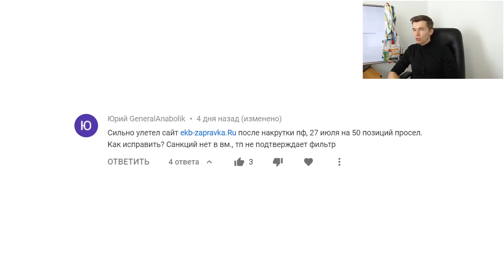Проблемы из-за накрутки поведенческих: что делать?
Раньше фильтрация за накрутку поведенческих была довольно жесткая и показательная: сайты “улетели” на 8 месяцев. Но в последнее время такие уведомлений в Вебмастере встречаются нечасто уже много месяцев, а то и вообще несколько лет. Похоже, что Яндекс ушел от карательных мер в сторону изменения алгоритма, и штрафы перешли немного в другой класс. Так же было со многими другими санкциями: Непод фильтр уходил в скрытый режим (его стало не видно), у Гугла уведомления о санкциях за все ссылки выходил в Вебмастере, а сейчас за ручные выходит, но санкции за многие срабатывают автоматом -то есть позиции вниз уходят, а не видно за что. И так далее.

Вполне возможно Яндекс пошел по такому же пути: отказался (или в процессе этого отказа) от наложения таких явных штрафов и санкций, и сейчас просто в алгоритме вводят ограничения для сайтов, которые накручивают поведенческие факторы. Но - определить явно накрутку они не могут, они в ней не уверены. В этом и была по сути всегда их основная проблема. И если они сейчас продолжат выкладывать в панели Вебмастера, то много людей. которые реально не накручивали поведенческие, буду терять позиции. Очень часто сейчас “улетают” сайты видимо с подозрением на накрутку: других проблем там не видно и при этом точно не накручивали.

Поэтому, чтобы Яндекс за эти ложные срабатывания - которые сейчас начались и скорее всего их будет еще больше - не отвечать, он их скрыл. То есть он говорит:”Улучшайте сайт, у вас всё в порядке, ваш сайт ранжируется в соответствии со всем”.

Такие “залеты” начались не так давно. Были заметны подобные случаи весной 2020 года, массово случилось в июле: при этом в начале часть сайтов сильно просела, а часть выросла, а в конце июля случилась обратная история - те, что поднялись, просели, те, что просели - поднялись. То есть своеобразные такие качели. Скорее всего это связано не только с поведенческими факторами, возможно просто вводится новый алгоритм (который учитывает поведенческие в том числе), потому что “трясет” белые сайты. Причем как в плюс, так и в минус.

В принципе, сайты в большинстве своем остаются пока на том же уровне, но в целом тряска неприятная. С этим вроде как нужно что-то делать, а что делать - непонятно, потому как служба поддержки не подтверждает санкции, а рекомендует улучшать сайт. Единственный действенный метод - не накручивайте поведенческие. То есть не делайте такого на основном проекте, а если делаете - то только на специально созданных сайтах, которые не жалко в случае чего, да и то очень-очень аккуратно.

Поэтому, если вас наказали за накрутку, то исправить это скорее всего не получится. То есть если накручивали поведенческие, то знали, на что идете. Просто мучайте саппорт, вдруг они сменять гнев на милость и попробуют вам помочь, помтоу что по ряду моментов есть случаи, когда после долгих переговоров сайт восстанавливал позиции вроде как из-за этого. То есть Яндекс по-прежнему говорил, что у вас всё в порядке, а сайт восстанавливал позиции.

Но также были и люди, которые вообще ничего не делали, но в те же сроки и у них позиции восстанавливались. Поэтому делать выводы на основе этого, конечно, сложно.

То есть, если у вас случилось резкое проседание и нет уведомлений, то это массовая ситуация сейчас. Просто в этом случае продолжайте переговоры с поддержкой Яндекса и параллельно развивайте еще 1 или 2 сайта.

Основной совет: не продвигайте один сайт. Если для вас этот бизнес важен, то не сосредотачивайтесь на одном сайте.

То есть, распределяйте усилия: 60-70% усилий направляете на основной сайт, а 30-40% - на дополнительные и они все равно у вас растут. И часто бывает ситуация, когда дополнительные сайты растут даже лучше чем основной, и тогда можно основные усилия перенаправить на тот, который лучше. В результате у вас масса сайтов очень стабильна, если не косячить на всех. И тогда на одном можно аккуратно попробовать накручивать поведенческие. другой продвигать ссылкам, третий - в белую. А так накрутили основной проект и “до свидания сео, привет контекст”. Поэтому заранее делайте запасные аэродромы. Сео сейчас это не про технологии в лоб, а про много умных, хитрых и расчетливый действий.
Остались/появились вопросы?